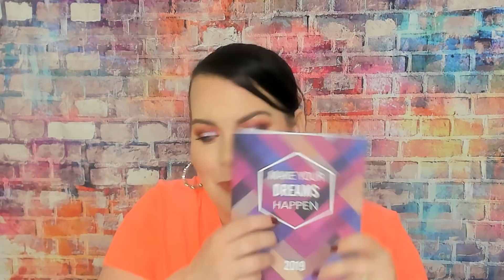New Subscription // Single Swag Unboxing Dec 2018 // Should I Cancel?!?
In today's video I unbox a new subscription to our channel. This is the Dec 2018 Singleswag Box.

Singles Swag is the first monthly subscription service designed exclusively for single women! Each month, you'll discover:

SinglesSwag Petite: 3 to 4 full-sized products
SinglesSwag: 5 to 7 full-sized products

Products include: fashion accessories, organic bath  and beauty products, delicious artisan-crafted foods, top-selling books, and exciting surprises!

Singleswag Petite is $23.33 a month
Singlesway is $37.49 a month

                Use Code ANNE for first month $10

Hi, my name is Anne. I decided to name my channel Just_Anne because it's just me being me. I don't edit my videos.  I want you to feel that you are sitting with me drinking a cup of coffee ( or whatever you like to drink) and sharing our love for makeup together. I am in my 40's and I believe full heartedly that we can inspire people at any age. I LOVE makeup and want to share my passion with you. My channel is based on subscription unboxings, hauls, reviews, GRWM's, occasional car vlogs and anything to do with beauty.

I started my channel February 22 2017